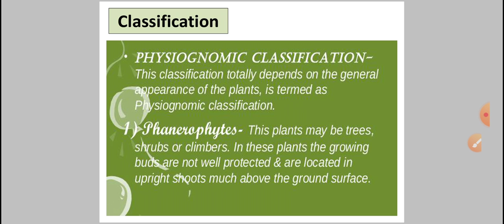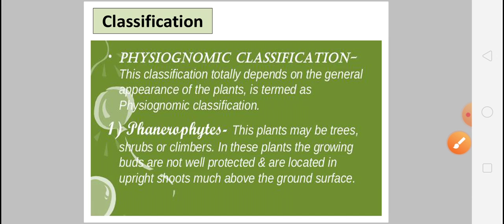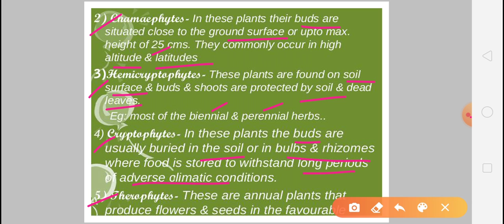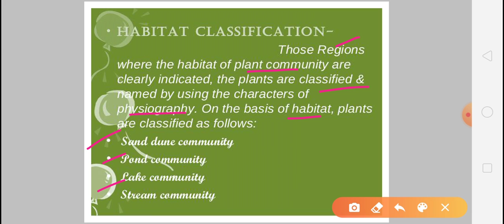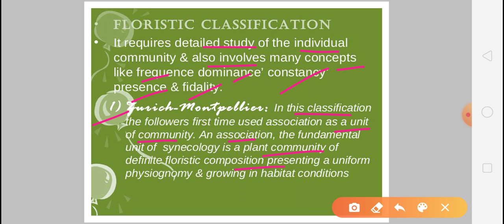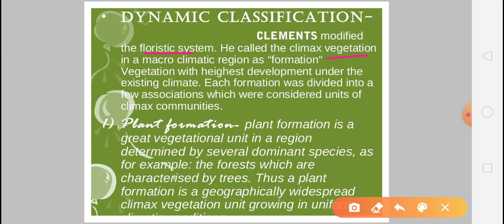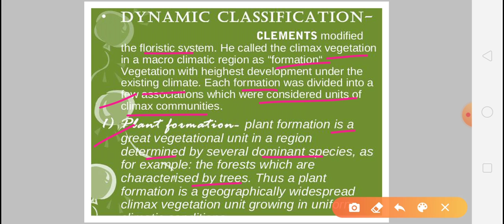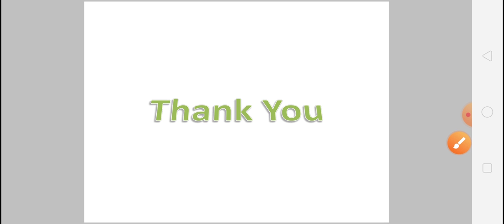B.Sc Part III, Paper I, Botany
Community classification